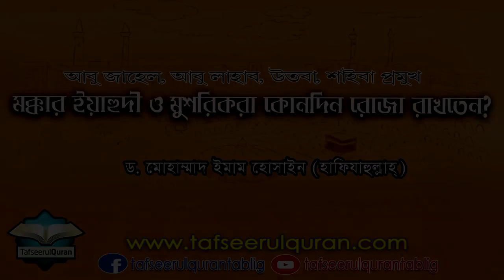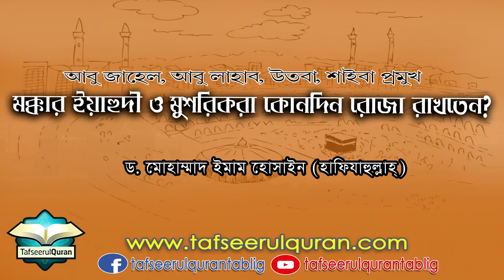মক্কার মুশরিক ও মদীনার ঈয়াহুদীরা কোন কোন দিন রোজা রাখতো এবং কেন রাখত।শায়েখ ড.ইমাম হুসেন।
AGS Media